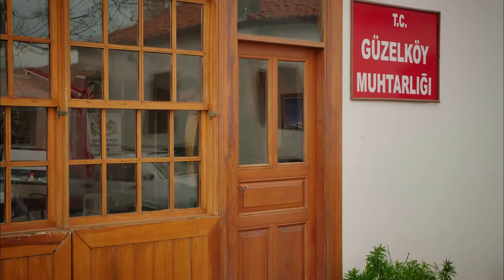Bünyamin Baba Oluyor! - Güzel Köylü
Bünyamin ve ailesine müjdeli haber. YUMRUK ATTI VALLAHİ!

40. Bölüm Özeti:

Sultanana'nın eski yavuklusu Firat'ın köye gelişi herkes için süpriz olur. Firat, Sultanana ile ilgili bildiği gerçekler yüzünden Sultanana'ya istediklerini yaptırmaktadır. Bu durum Nihal ve Sude'yi rahatsız eder, Gül'den yardım isterler.

OYUNCULAR

Gizem Karaca: Gül Sümbül
Berk Cankat: Cemal Alkan
Mehmet Ali Nuroğlu: Kaan Yontar
Ahmet Mümtaz Taylan: Hüsnü Alkan
Toygan Avanoğlu: Bünyamin Kalas
Aylin Kabasakal: Nurten Yaşabasmaz Kalas
Zerrin Sümer: Sultan Yılmaz
Erkan Sever: Niyazi Gittigider
Simge Selçuk: Nihal Sümbül
Ali İpin: Yusuf Yaşabasmaz
Esin Civangil: Kamuran Yaşabasmaz
Özlem Tokaslan: Dudu Alkan
Su Kutlu: Sude Sümbül

Yapım: Gold Film
Tür: Aile , Romantik Komedi
Yönetmen: Mustafa Şevki Doğan
Yapımcı: Faruk Turgut
Senarist: Baykut Badem, Filiz Ekinci, Berk Can Doğan